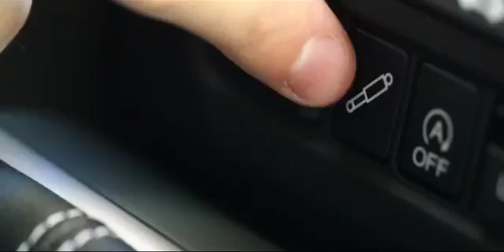Honda Civic Tourer promo